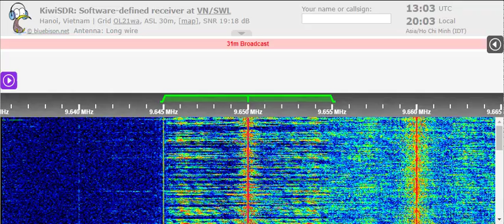22 05 2022 Radio France International in Vietnamese to SEAs 1300 on 9650 Paochung